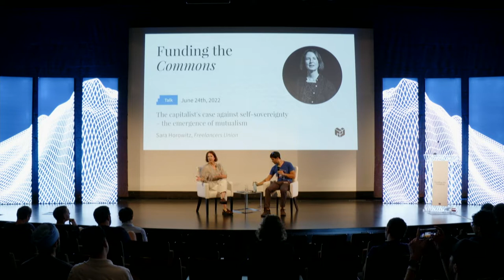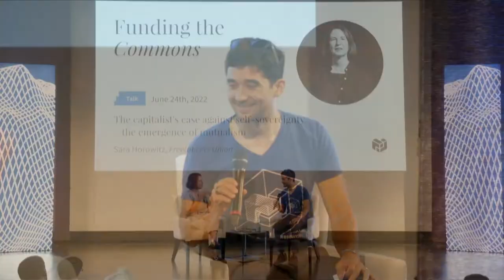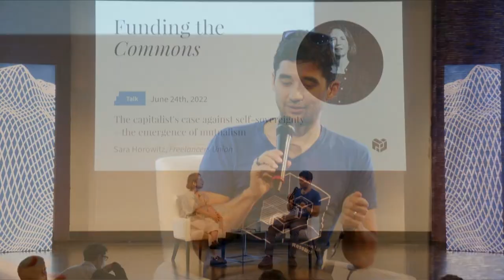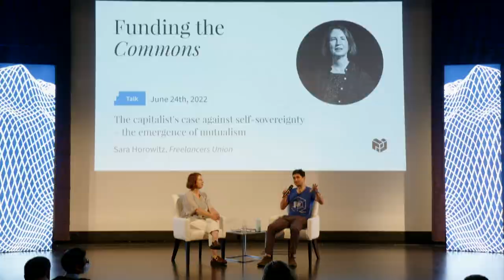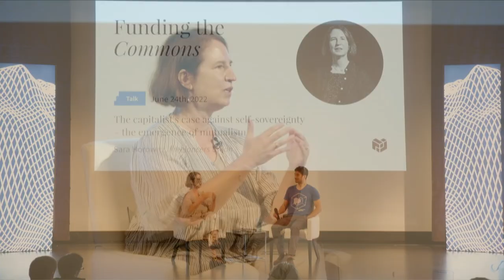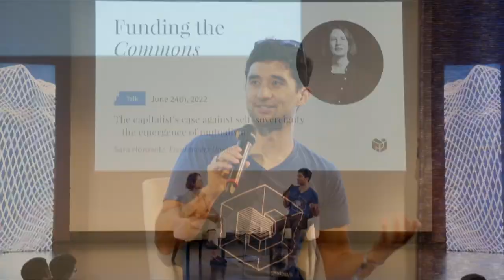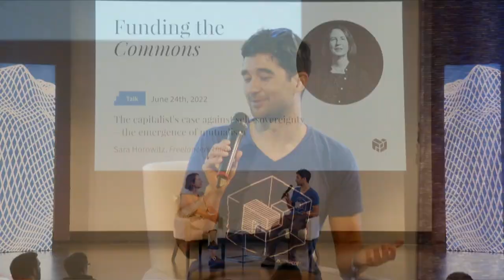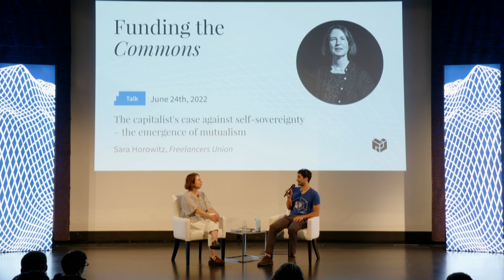The capitalists case against self sovereignty with Sara Horowitz